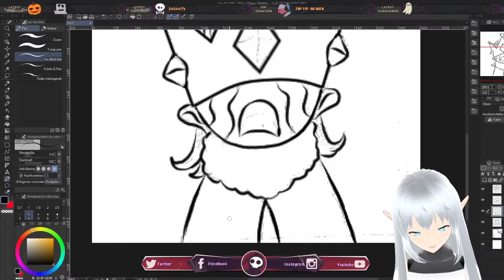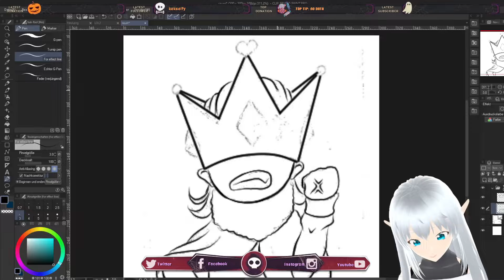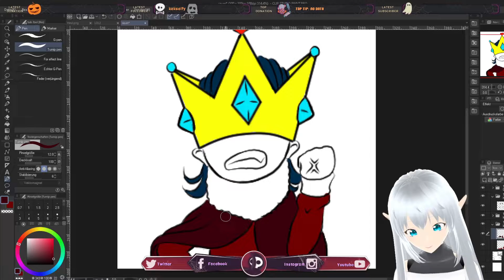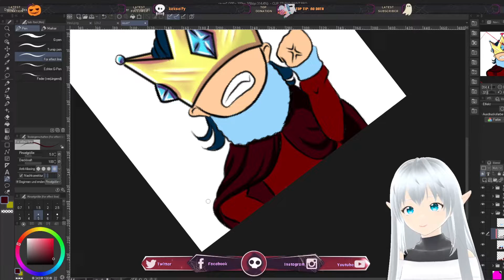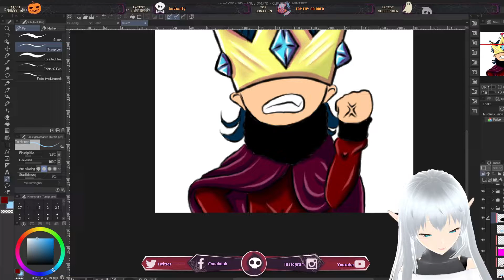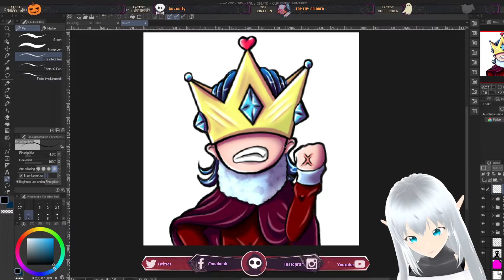[Speedpaint] Twitch Emotes for Khalipso (Helya Livestream Timelapse #01)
Speedpaint Twitch Emotes for Khalipso| Fanart|Stream vom 14.01|Art by Helya's Artworks| Twitch | Programm: Clip Studio Paint
Moin Leute,
dieses Video wollte ich eigentlich schon seit Ewigkeiten hochladen. voll vergessen XD.
In dem Stream vom 14.01 haben wir einige Twitch Emotes für die Khalipso gezeichnet.
PROGRAMM:
▷ Clip Studio Paint

Twitch, Emotes, Khalipso, Commission, Chibi Girl, princess , Anime, Speedpaint, Helya's Artworks,